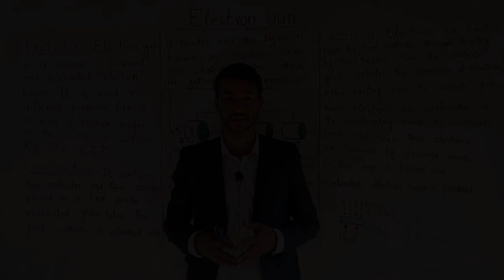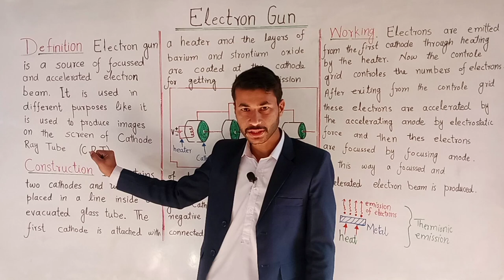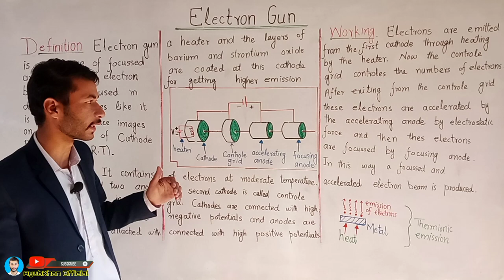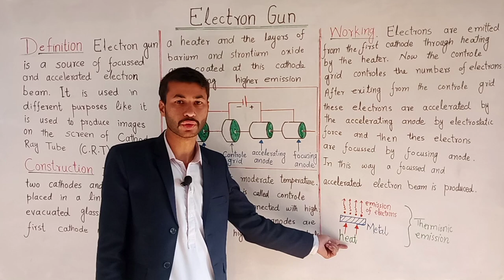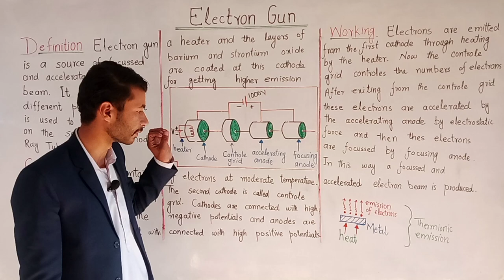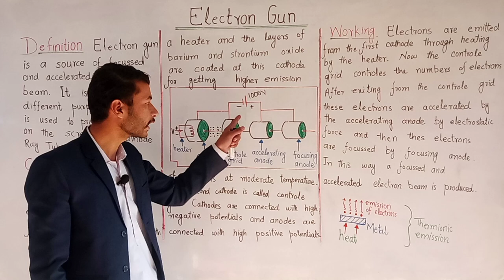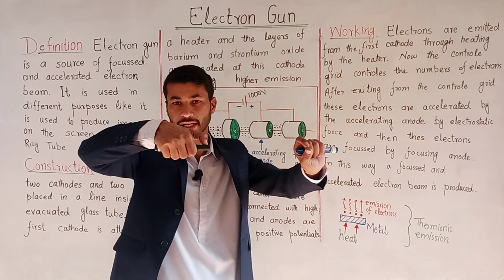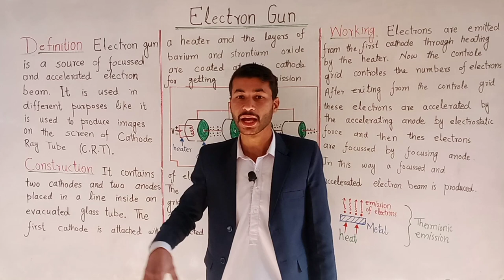Electron Gun | Parts| Working| complete details with notes. Physics class 10 chapter16 electronics.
Topic: Electron Gun
Parts of Electron Gun (construction)
Working of Electron Gun
 complete details with notes.
Physics class 10 chapter 16 electronics